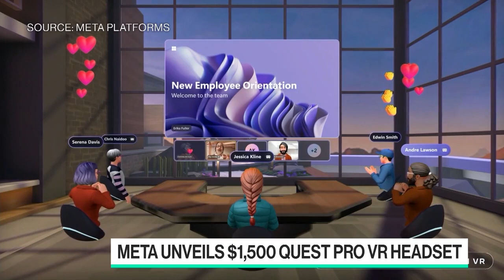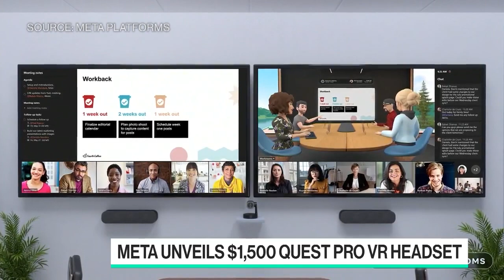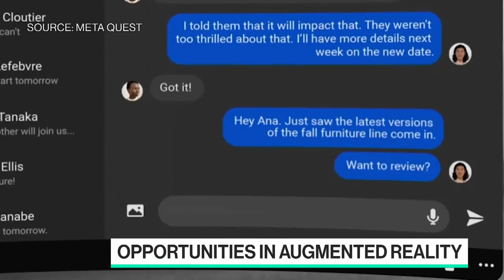Magic Leap CEO on Meta, Future of Mixed Reality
Magic Leap CEO Peggy Johnson joins Emily Chang to discuss Meta’s announcement and what it means for mixed reality, as well as the differences between AR and VR. Plus, her thoughts on how AR tech can deliver value today and why now is a pivotal moment for driving adoption.